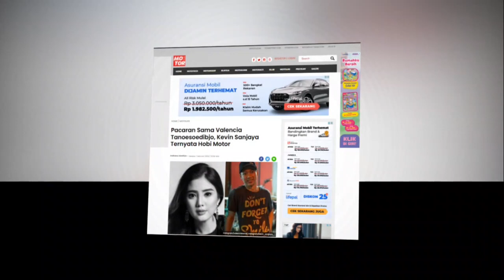Valencia Tanoesoedibjo Syok Saat Tahu Hobi Kevin Sanjaya